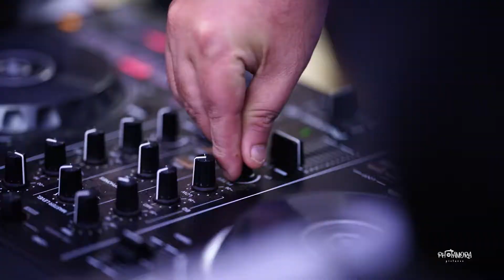TAMIL CHRISTIAN WEDDING TEASER | LOVE ECLIPSE | DEEPAK & dIVYA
Grand Christian Wedding Teaser

Deepak + Divya

Book us for your big day (Wedding, Reception, party, baby shower and more )

Candid, Wedding Film, Traditional
and get discount from the total package .

For more details & to grab the discount